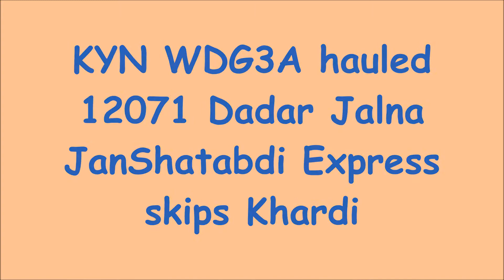KYN WDG3A hauled 12071 Dadar Jalna JanShatabdi Express skips Khardi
Camera : Motorola Mobile MotoG4+ 16MP

Train Number and Name : 12071 Dadar Jalna JanShatabdi Express
Train Rake Zone : Central Railways [CR]
Operator : Indian Railways [I.R.]

Source : Mumbai Dadar Terminus [DR] - CR
Departure Time : 14:00 [Day 1]

Destination : Jalna [J]
Arrival Time : 21:30 [Day 2]

Next Scheduled Halt : Nashik Road [NK]
Previous Scheduled Halt : Kalyan Junction [KYN]

Place of Capture : Khardi [KE]
Capture Zone : CR Mumbai Suburban Division

Distance : 422 kms
Travel time : 7 hours 30 minutes
Average Speed : 56 kmph
Maximum Speed : 110 kmph
Service type : JanShatabdi Express
Halts : 5 + 2 Technical at Kasara [KSRA] & Igatpuri [IGP]
Loco/Rake Reversal : N/A
Frequency : Daily

Inaugural Run : 01/07/2007
Completed years of service on the date of Capture : 10

Coach composition : DR1 - D10 - D9 - D8 - D7 - D6 - D5 - D4 - D3 - D2 - D1 - C2 - C1 - DR2
2 Jan AC Chair Cars [CC], 10 Jan Non-AC Chair Cars [2S], 2 Non-AC Chair Cars cum Guard Brake Vans [DR]
Total Coaches : 14
Coaches type : ICF JanShatabdi Coaches

Pantry Car : Not Available
On-board Catering : Available
E-Catering : Available

Rake Sharing : 12072 - Jalna Dadar - JanShatabdi Express
12051/52 - Dadar Madgaon - JanShatabdi Express
Number of rakes : 4 in Monsoon, 3 in Regular timetable

Primary Maintenance at : DR
Secondary Maintenance at : N/A

Locomotive Traction : Broad Gauge Diesel Goods Locomotive - ALCO
Locomotive Shed & Zone : Kalyan [KYN] - CR
Locomotive Type and Number : WDG3A 13604

Other trains between Mumbai and Jalna :
17617 - Chhatrapati Shivaji Maharaj Terminus Mumbai [CSMT (CST CSTM VT)] - Hazur Sahib Nanded [NED] - Tapovan Express
11083/84 - Lokmanya Tilak Terminus Mumbai [LTT] - Kazipet Junction [KZJ] - Tadoba Express
11205/06 - LTT - Nizamabad [NZB] - Express
11201/02 - LTT - Ajni [AJNI (AQ)] - Express
11401/02 - CSMT - Nagpur [NGP] - Nandigram Express {via Nanded}
17057/58 - CSMT - Secunderabad Junction [SC] - Devagiri Express